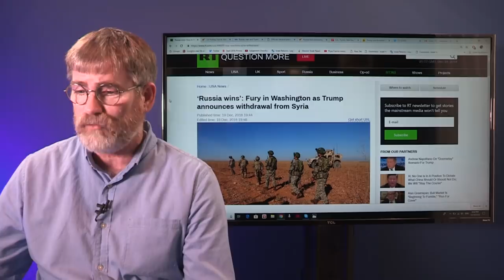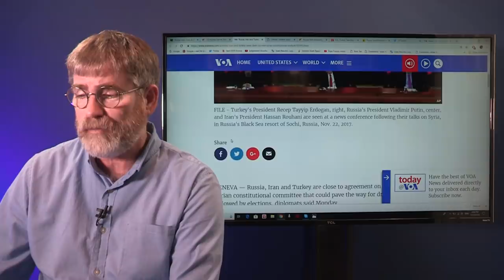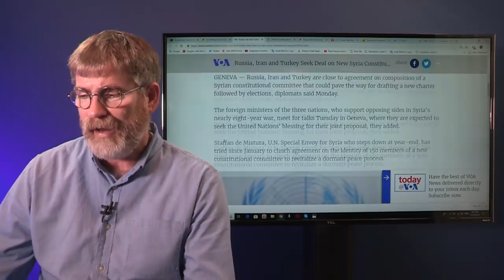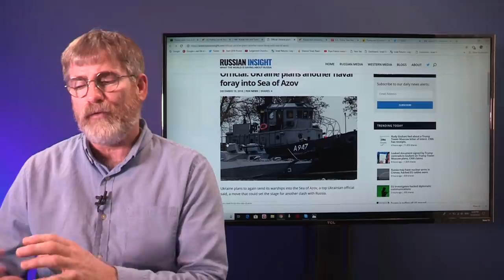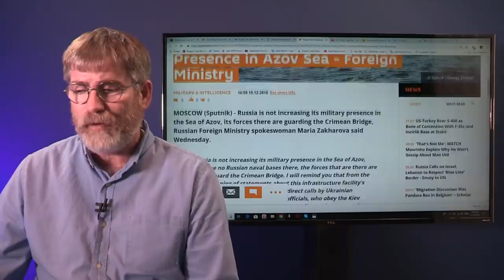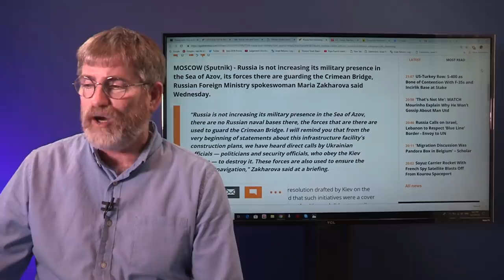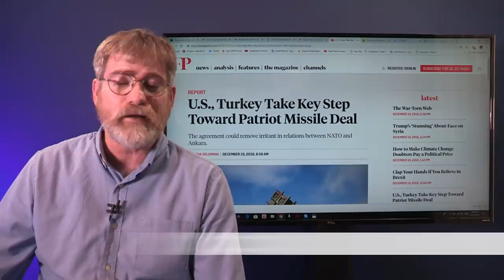Kurds Abandoned Once Again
Russia dropped the Kurds when Turkey pressured them over Afrin, now the US abandons the Kurds in favor of selling Patriot missiles to Turkey. Maybe Syria and the Kurds should band together.